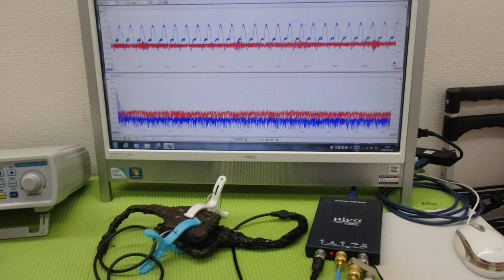メガヘルツの超音波発振による、新しい振動評価技術 ultrasonic-labo